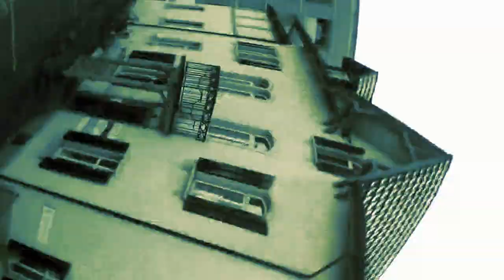Erste Flugversuche AR.Drone 2.0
Vor der in Rapperswil ein paar Flugübungen mit der Parrot AR-Drone 2.0. Gesteuert mit Android Smartphone (aber auch iPhone oder iPad möglich)